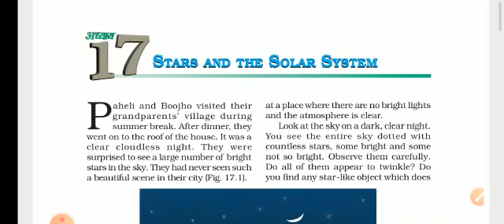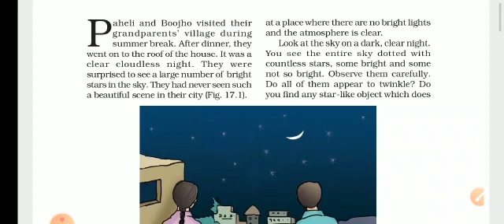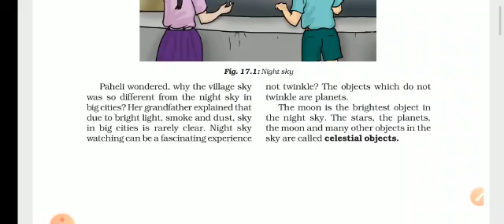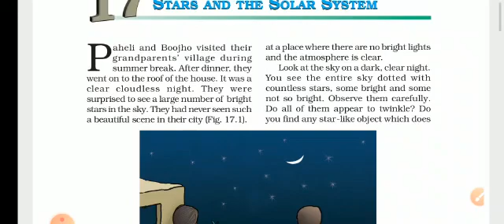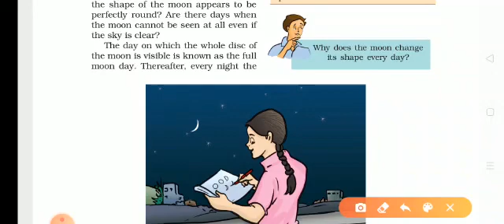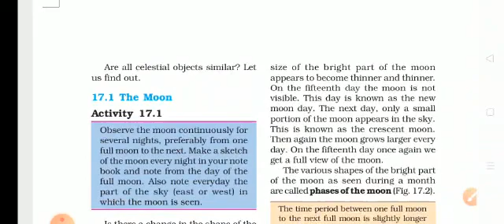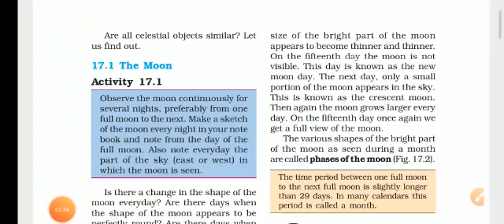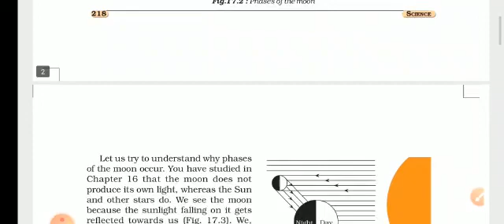Class 8 th ll Science ll Chapter 17 ll The Stars And The Solar System